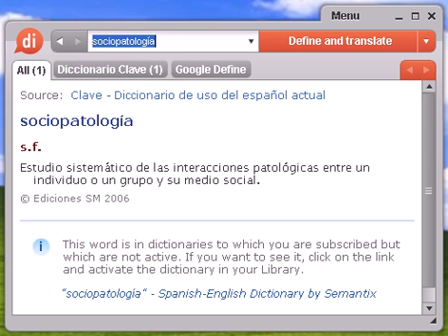Definición de sociopatología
sociopatología, diccionario, define, definir, significado, español, castellano, Dixio